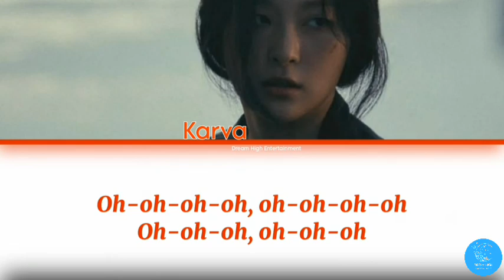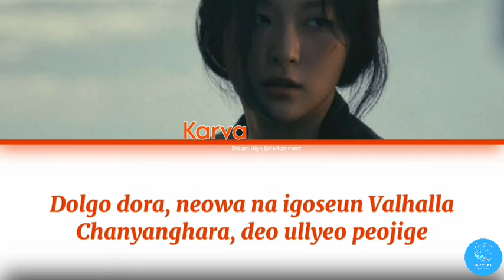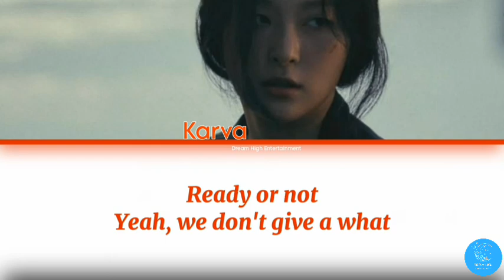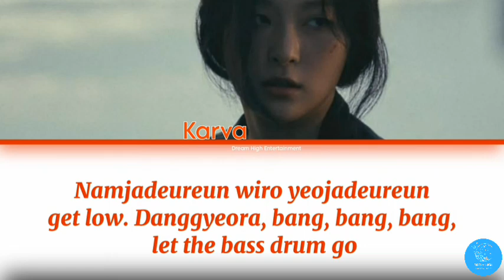[COMBACK] Karva - Bang Bang Bang Original Song By Big Bang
[COMBACK] Karva - Bang Bang Bang Original Song By Big Bang @BIGBANG

Hallo Dreamers, I am Karva from Dream High Entertaiment. I hope you guys like this cover song vidio. So Please Support Us!.
Thanks for my fandom Stars and friends who have supported us.

[COMBACK 2ND]
Seulgi'Karva

Edit By :
Audio   : Karva
Vidio    : Karva